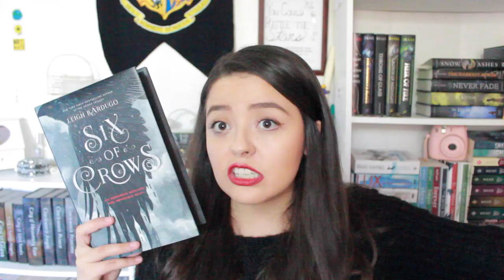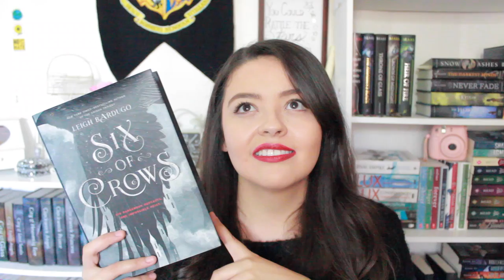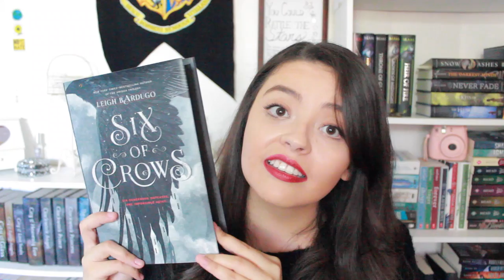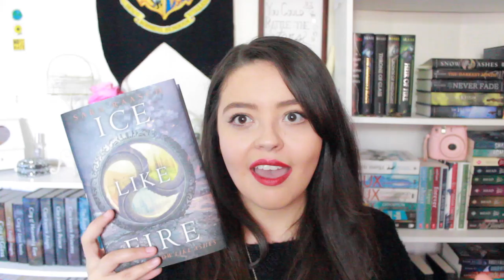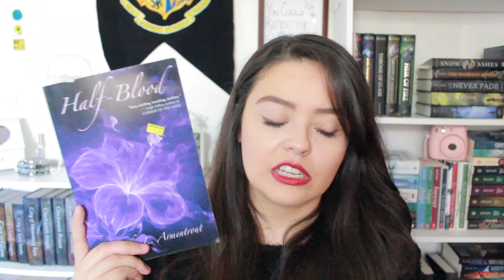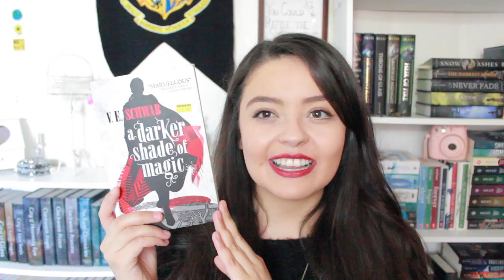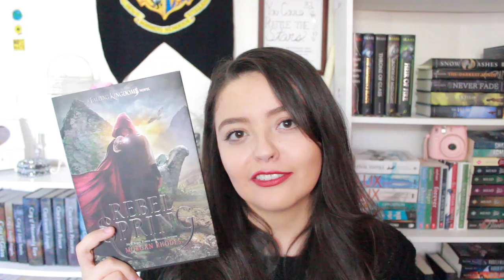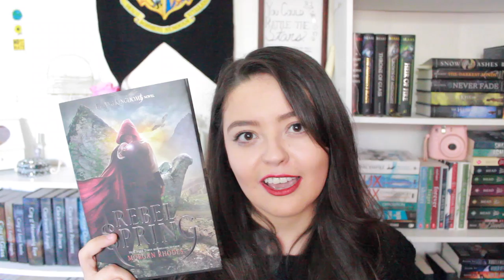Fall Haul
Don't know what else to add, really. Hello!

...FROM THE OOOOOOOOOOOOOUUUUUUUUUUTSIIIIIIIIIIIIIDE AT LEAST I CAN SAY THAT IVE TRIEEEEEEEEEEEEEEEEEDD TO TELL YOOOU IM SORRY FOR BREAKING YOUR HEART

DA BOOKS:
HARRY POTTER 15TH ANNIVERSARY BOX SET by J.K. Rowling

MAGIC STUDY by Maria V. Snyder

HALF-BLOOD by Jennifer L. Armentrout